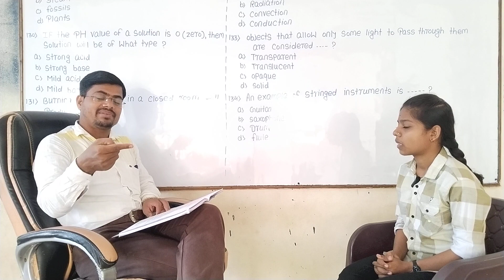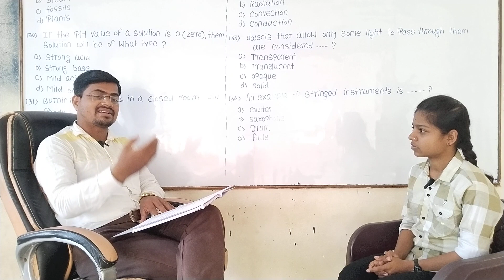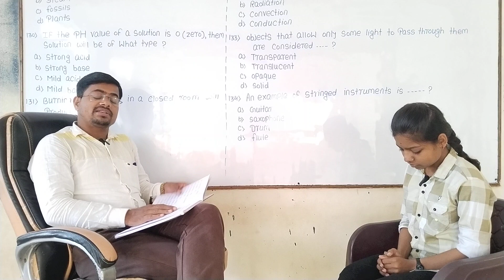My Student Vaishnavi.K.Suryawanshi and Me Discussing about the English vocabulary part 03